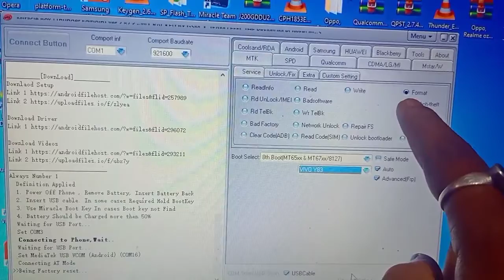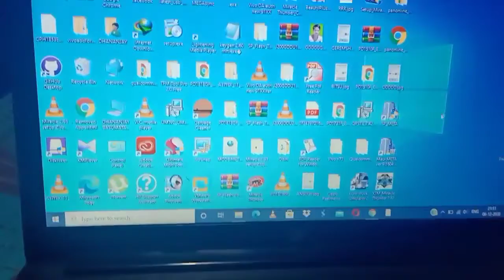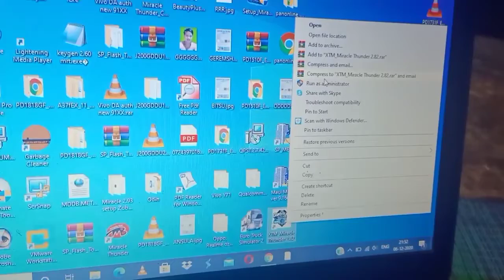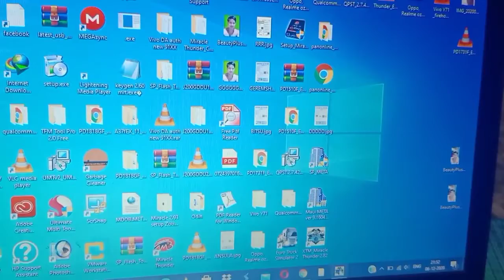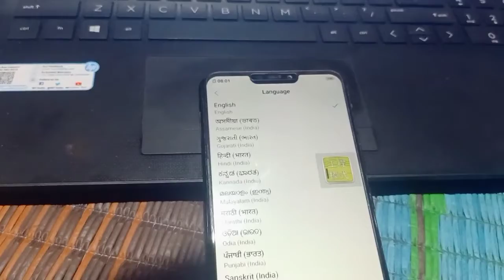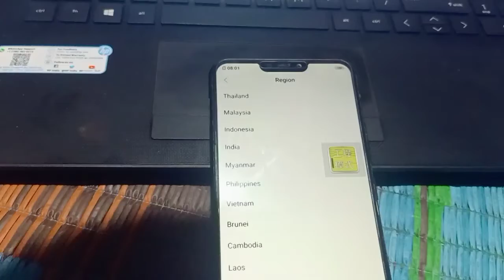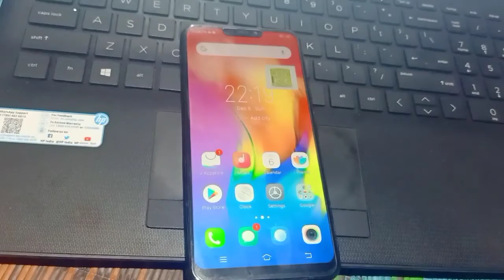VIVO Y83 PETTERN UNLOCK